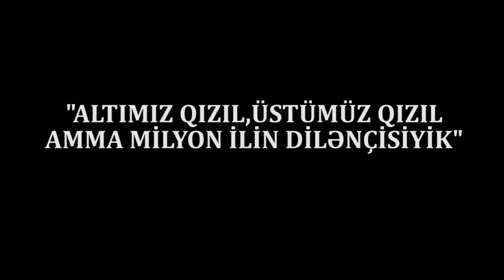"Acından qırılırıq, neft payımızı verin biz də yaşayaq, bəsdirin artıq"-Aksiyada Etiraz